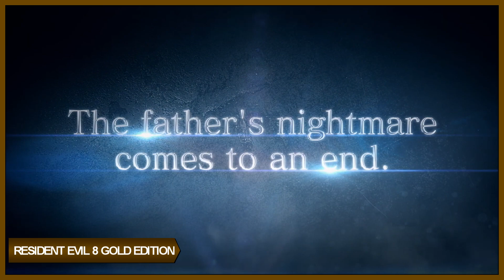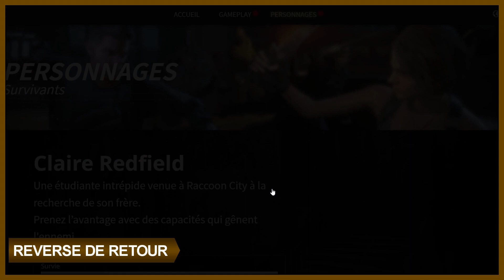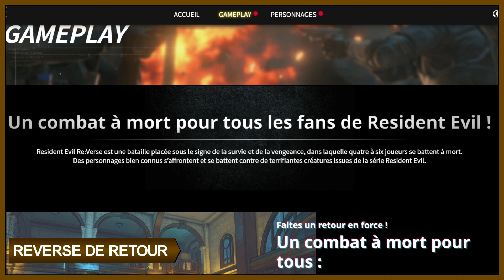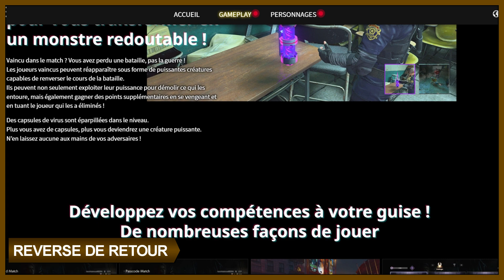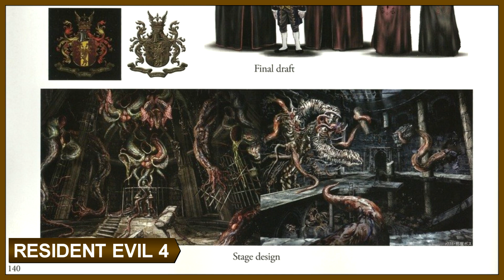[Selec News] Resident Evil Showcase : Gold Edition, Re:Verse, Portages, Resident Evil 4.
Je vous conseille utip qui prend que 5% de marge sur les dons, contrairement à YouTube qui va jusqu'à 30-40% ! Quitte à vouloir m'aider, autant que la majorité de vos dons me reviennent directement.